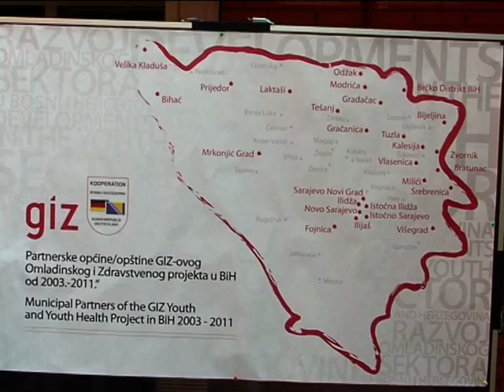ANEA za sve slijepe obezbijedila bijele štapove